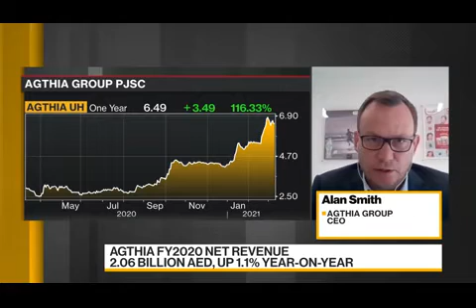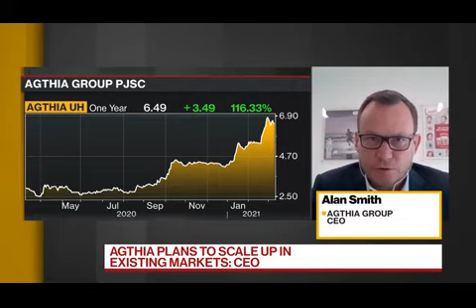Agthia CEO Alan Smith's Interview on Bloomberg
مقابلة آلان سميث، الرئيس التنفيذي لمجموعة “أغذية”على قناة بلومبيرغ للحديث عن النتائج المالية للعام 2020

Alan Smith, CEO, Agthia Group speaks about the Group's 2020 financial results during an interview with Bloomberg channel.